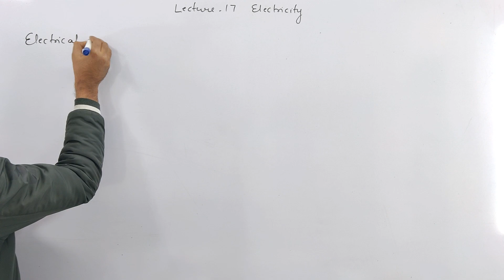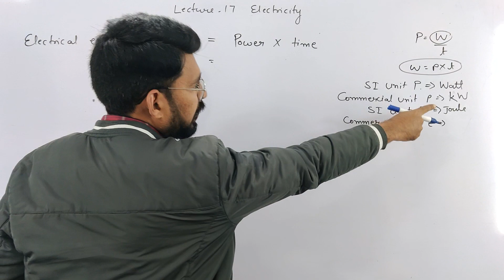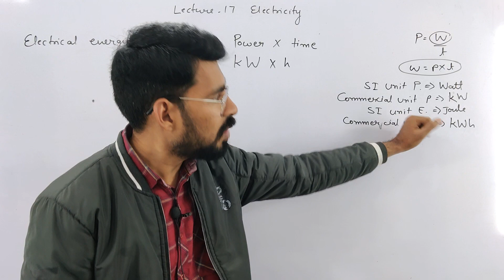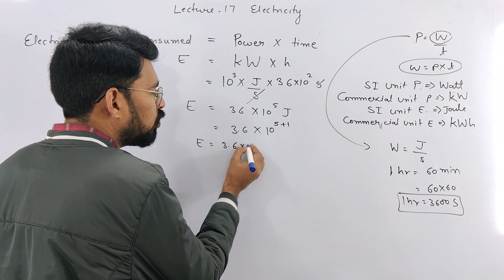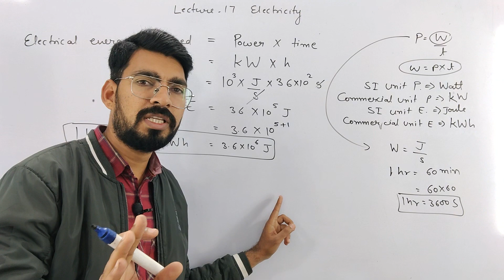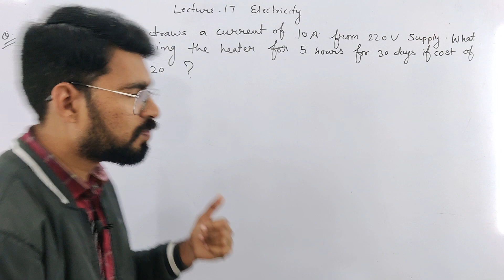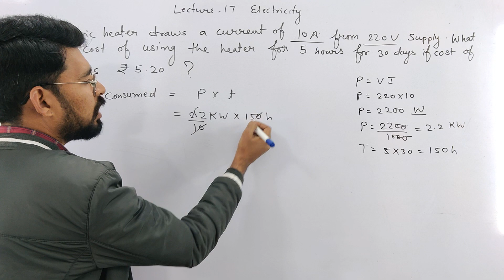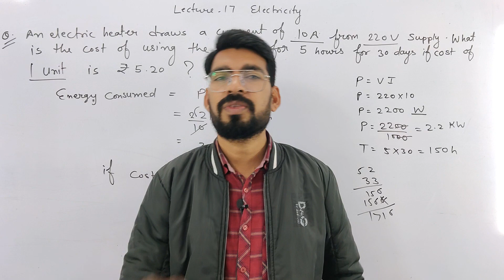CLASS 10 CHAPTER 12 ELECTRICITY || ELECTRICAL ENERGY CONSUMED || CBSE 2023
In this Lecture, I am discussing
I) Electrical energy consumed
ii) Commercial unit of power and electrical energy
iii) Numerical on the topic electrical energy consumed